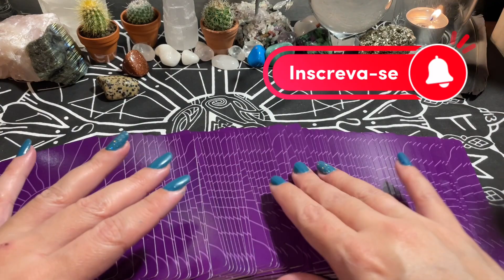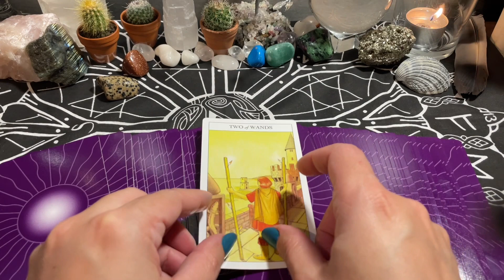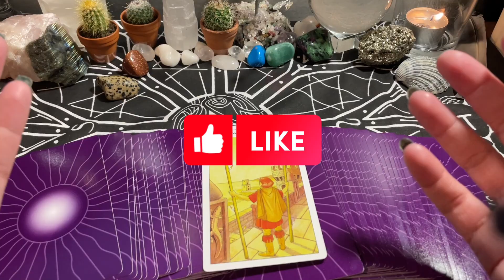Tarot do dia Vem trazendo a Lamina do Dois de Paus, será um dia de tomar decisões?Assista e confira!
🌟 Bem-vindos ao Canal Fox Terapias Holísticas 🦊, um refúgio para a alma em busca de autoconhecimento e reflexão profunda! 🌟

🔮 Imagine começar cada dia com uma dose de sabedoria que o universo tem a oferecer. Apresentamos a você a nossa empolgante Leitura Coletiva da Carta do Dia!

🌄 Neste vídeo inspirador, mergulhe na energia coletiva enquanto exploramos a mensagem que a carta escolhida revela. Queremos lembrar a todos que essas mensagens são intuitivas e atemporais, destinadas a ressoar com aqueles que encontram significado nelas.

🃏 O Tarot é um espelho simbólico de nossa jornada interior, e cada carta carrega consigo uma riqueza de significados. Nosso compromisso é oferecer orientação e introspecção à medida que navegamos pelas energias do dia.

💫 Lembre-se, essa leitura é coletiva, e cada um é incentivado a pegar para si as mensagens que se alinham com sua realidade e intuição. Se alguma mensagem não parecer se encaixar, não hesite em liberá-la de volta ao universo, confiando que a orientação certa chegará no momento certo. Você pode também conferir outros vídeos do nosso Canal que possa ressoar melhor com o seu momento!

🌟 Enquanto mergulhamos nessas mensagens, é importante lembrar que o Tarot é uma ferramenta terapêutica de reflexão e autoconhecimento. Decisões importantes devem ser tomadas com bom senso e consideração, e o livre arbítrio sempre tem o poder de moldar o futuro. O
Tarot tira um retrato de sua energia atual, mas você é o mestre de seu destino.

🦊 Assista agora e mergulhe na experiência da Carta do Dia! Compartilhe nos comentários como a mensagem ressoou com você e convide seus amigos para se juntarem a essa jornada de autodescoberta.

🔔 Ative as notificações para não perder nenhum insight e esteja preparado para sintonizar com as energias do Tarot de uma maneira verdadeiramente única. O universo aguarda para compartilhar suas revelações preciosas, quando e como você estiver pronto.

Essas leituras são uma oportunidade de explorar questões específicas e receber orientações sob medida.